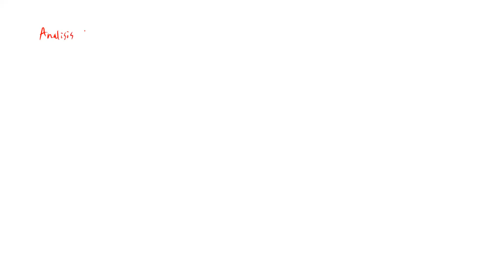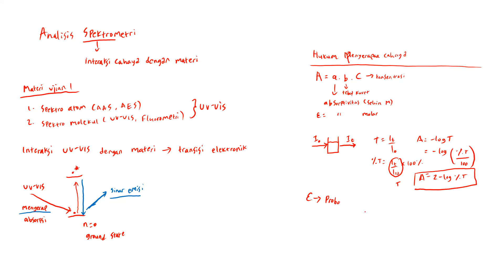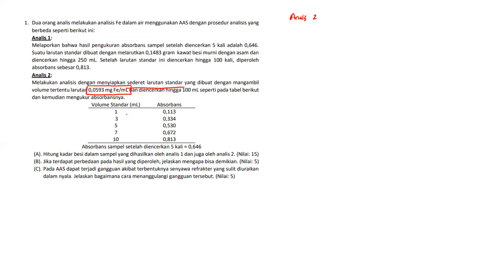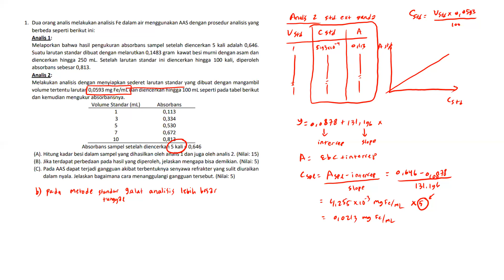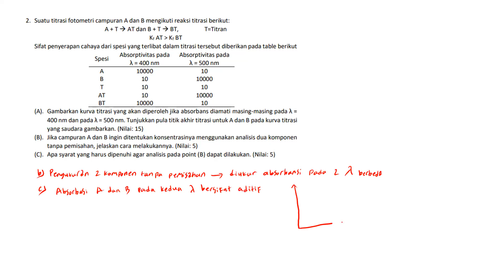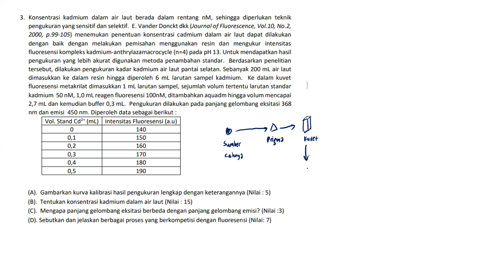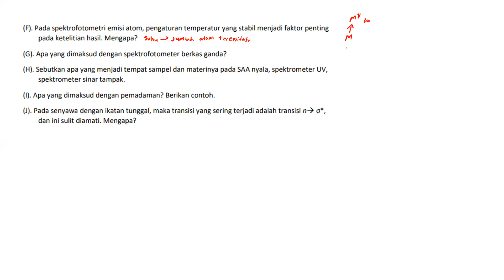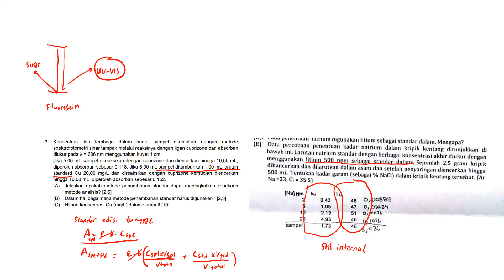Keratin Ujian 1 Anspek 2023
KERATIN - Kegiatan Tutorial Rutin AMISCA
Tutor : Restu P'19